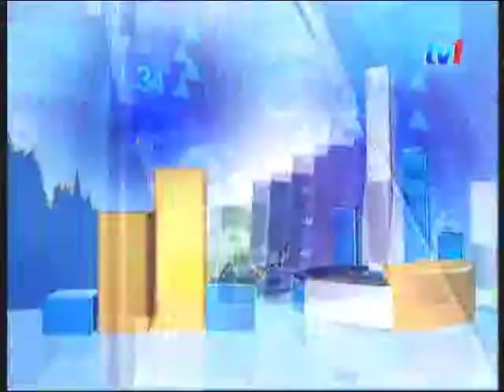Bajet 2013 in Niaga Nasional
Tan Sri Nor Mohamed Yakcop talks about the current and future budget of Malaysia.